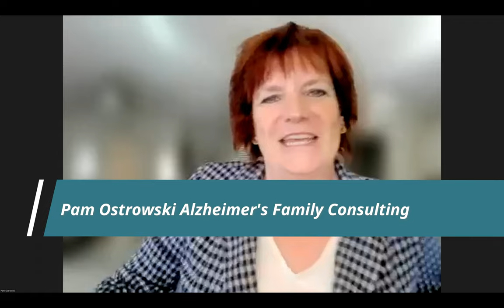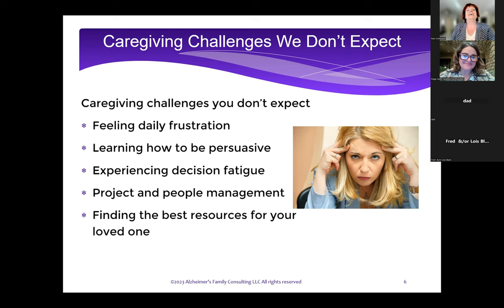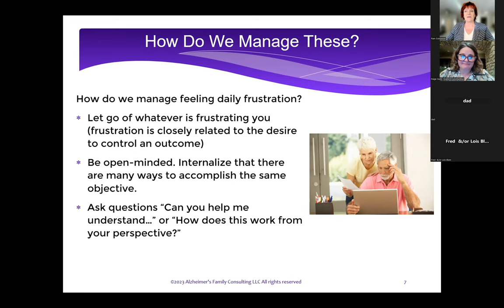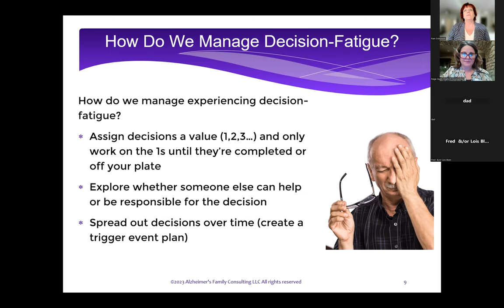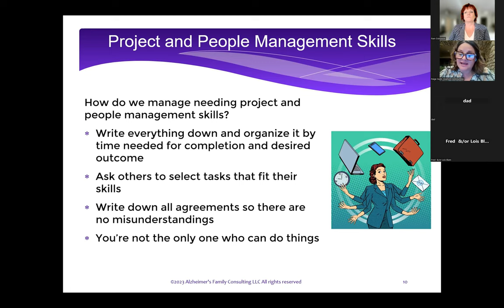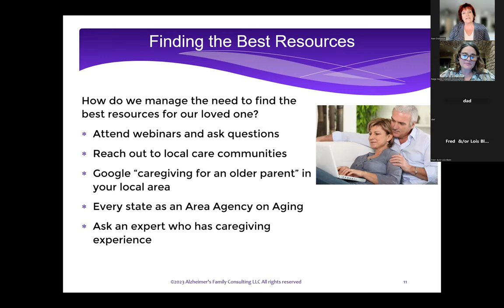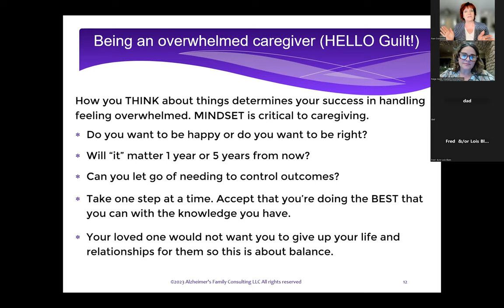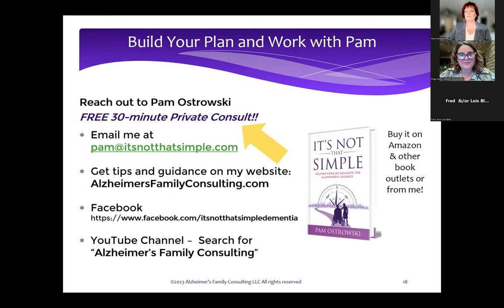3 Surprising Truths about Caregiving for Your Aging Parent or Spouse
Caregiving is a challenging role, no doubt. But did you know there are 3 surprising truths to caregiving for an older loved one that most people don't know?

Watch Pam Ostrowski, author, national speaker, and CEO of Alzheimer's Family Consulting, as she walks through these caregiving truths and how to address them.

Need more dementia caregiving guidance based on real-life stories and years of experience?